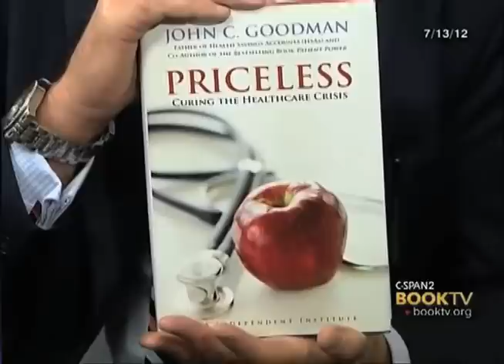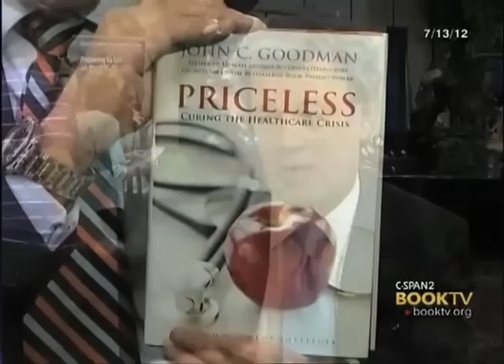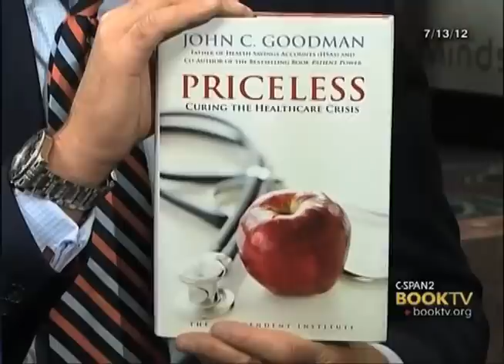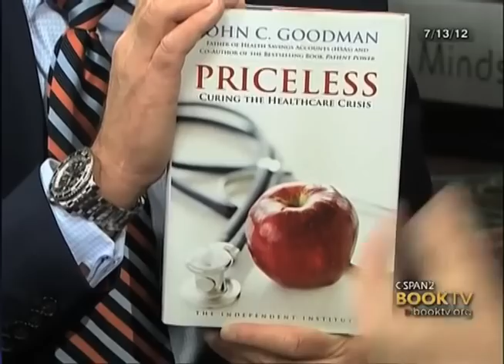John C. Goodman: We Need Rational Healthcare Reform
Dr. John C. Goodman, Research Fellow at the Independent Institute, discusses his very timely and compelling new Independent Institute book, "Priceless: Curing the Health Care Crisis" on C-SPAN2's Book TV. Dr. Goodman is the leading voice for free-market healthcare solutions and the economist who "The Wall Street Journal" and the "National Journal" have credited as "the father of health savings accounts."